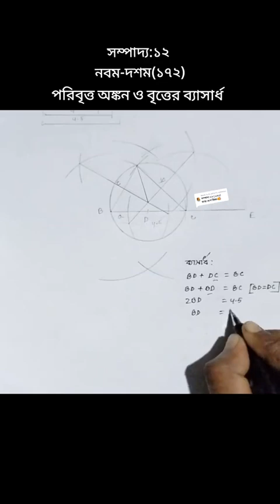Geometry SSC Curriculum |সম্পাদ‍্য ১২|অনুশীলনী ৮.৫ |Practical Geometry | অষ্টম অধ‍্যায়।page 172#ssc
Geometry SSC Curriculum |সম্পাদ‍্য ১২|অনুশীলনী ৮.৫ |Practical Geometry |ব‍্যবহারিক জ‍্যামিতি| অষ্টম অধ‍্যায়।page 172

ombre Mathway googleclassroom SpeachBlubs Bookcreator Hellosaurus Bookful kidsAcademy ABCmause KhanAcademy Edmodo Kahoot BrainPop socrativestudent nearpod Remind Quizlet Evernote K-5#piazza#NASA#starwalk2#googleearth#Duolingo#memrise#Showme#Notability#ExplainEverything#classdujo#popletlite#showbie#Teachyourmonster#mazaam#ipodeducationalapps#Hitthebuttonmaths#Epicreadingapp#seekogcom#aymansadik#10miniteschool#mbsacademy#learningbangladesh#Ghoorylearning#jonaki#reptoeducationcenter#amarpathshala#PRETESTED#Educationpedia#muktopath#eshikon

This Mostafizur Academy channel originally started out as a means for students to remember their lessons after class has been dismissed, but grew into an exceptionally comprehensive resource on almost all things mathematical.

Mostafizur AcademyThis is one of the most popular YouTube channels that offers free video lessons and tutorials on a wide range of subjects including Math. You can also access more Math content, activities, and exercises on their website.

MostafizurAcademy:This is a useful channel that provides several tutoring math videos covering different topics including basic math lessons, calculator tips, and brain teasers.

Mostafizur Academy offers hundreds of short videos with fun teachers for all high school subjects including Math, Science and  English; plus Test Prep programs.

If you are a math teacher who wants to teach numbers differently, this channel has some videos to help you do it.

Mostafizur Academy With nearly a lot of subscribers, this channel is considered to be one of the best math channels on YouTube. It has videos on different topics such as calculus, derivatives, differential equations, limits, integrals, and more.

Mostafizur Academy This channel offers math videos on  geometry formula derivations and more.

Mostafizur Academy is  great YouTube channel that offers free math lessons from geometry to preparations for different tests.

Mostafizur Academy is a maths' revision YouTube made to help you prepare for your maths exams. It has lots of videos for primary,secondary & Higher secondary. All videos have practice questions to try

 Mostafizur Academy
With clear, short, entertaining videos, learn the basics of statistics from an expert teacher.

Mostafizur Academy is a YouTube channel created by a Math teacher where he shares with his students video math lessons live from the class.

You can learn math
from mostafizur academy /Mostafizur Academy.I have already shown class 6 math solution,class 7 math solution,class 8 math solution,class 9 math solution,class 10 math solution. If you get information to watch statistics class.This will show you technical training & knowledge.You can also leannt from Mostafizur Academy those subjects English grammar, English 1st paper tutorial,English 2nd paper.